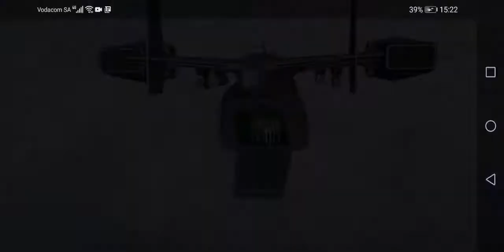08 May 2021